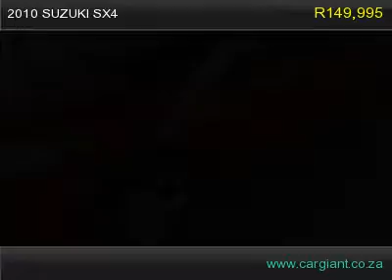2010 suzuki sx4